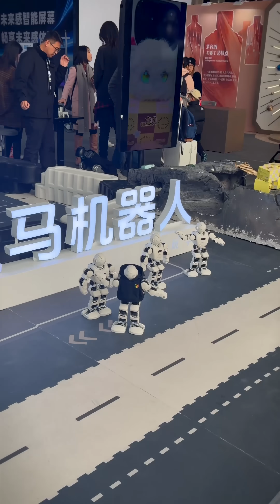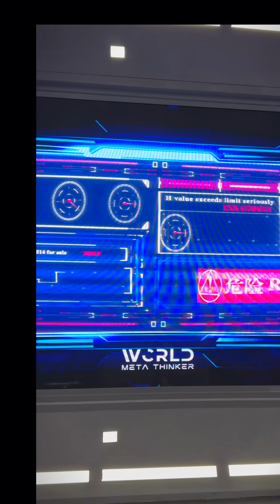I Spent a Day Inside Shanghai’s Robot Future 🖲️🤫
Seeing robots in spaces that used to only exist in sci-fi made me realise how quickly ‘one day’ turns into ‘now’. Our lives are changing faster than we think — how do you feel about it? 🤔💬